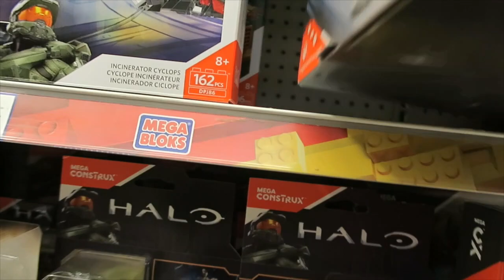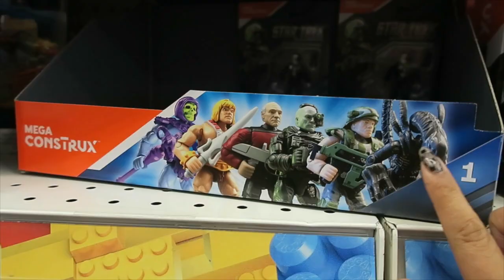C'est pas un poisson d'avril | WEEKLY VLOG #13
Je ne pense pas que banaliser le negatif aide qui que ce soit.